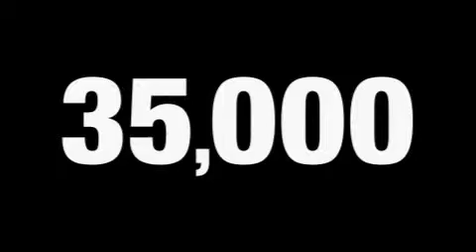Preowned 2007 BMW X3 Dallas TX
Year: 2007
 Make: BMW
 Model: X3
 Engine: Gas I6 3.0L/183

 Exterior: Montego Blue Metallic
 Miles: 35,094

 1105 E Lamar Blvd.

 2007 BMW X3 Arlington TX